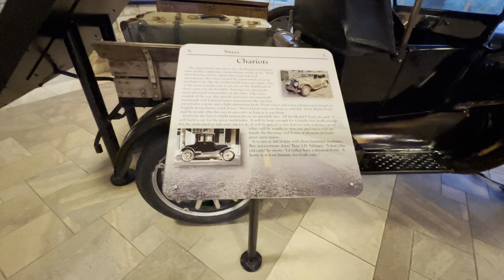Vintage Ford Pickup Truck in Texas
We saw this amazing ford pickup when we drove across the country. This is in a rest area in I think Pecos Texas. There wasn't much details on the truck but it sure was cool looking.

Please let me know how I can improve my car videos to make them more useful to you. Thank you!